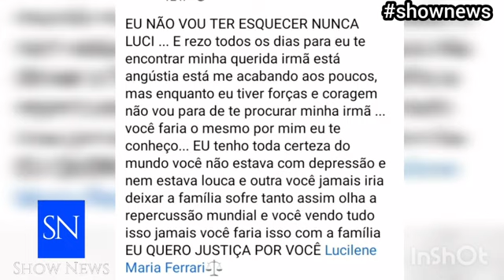🔴🔵😱AGORA VAI! BOMBÁSTICO CASO LUCILENE: O BICHO PEGOU FOI VANDERLEI MÁRCIA REVELA E FILHO DA LUCI F.